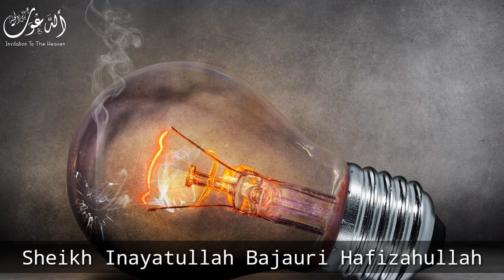Raat ko bulb khula chorne se zehen pr kia asar ho skta hai? || Sheikh Inayatullah Bajauri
Raat ko sothe waqt agar bulb khula chor de toh kia nuqsan hoga ??